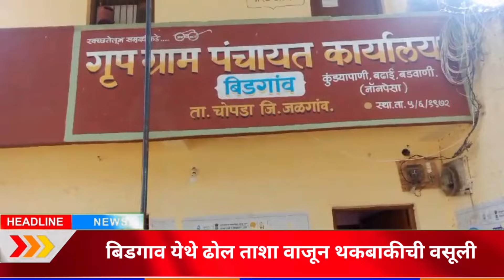बिडगाव येथील ग्रामपंचायत ने थकबाकी साठी केला ढोल ताश्याचा वापर